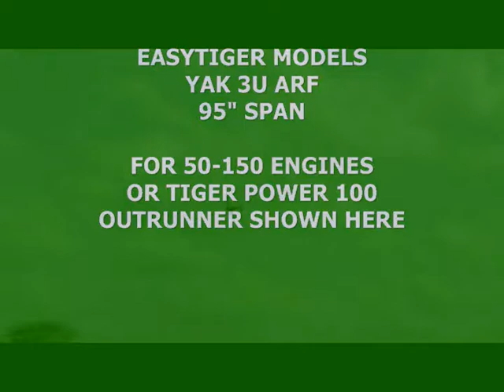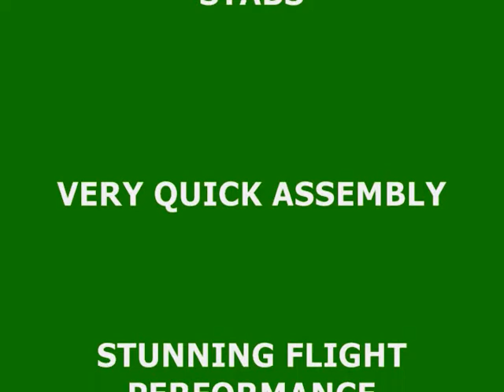Easy Tiger Models Giant Scale R/C YAK 3 MOVIE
95" span, for gas or electric.  Perfect for a Moki or Seidel radial.